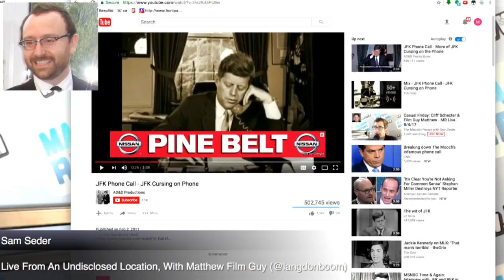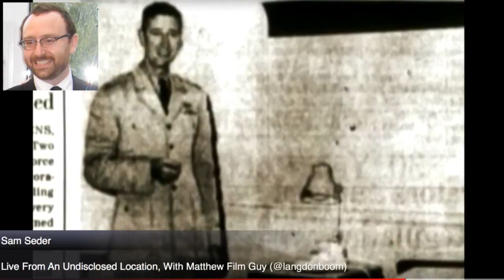LEAKED AUDIO: Sam Chews Out Film Guy Matthew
In this Majority Report clip, newly unearthed archives reveal the dark side of Sam Seder.